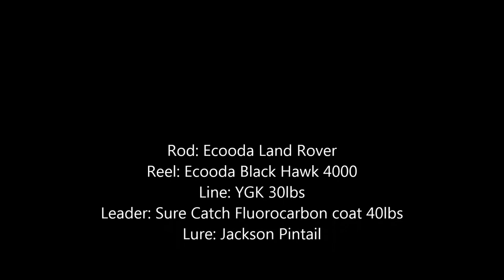Queenfish Aug 22, 2015